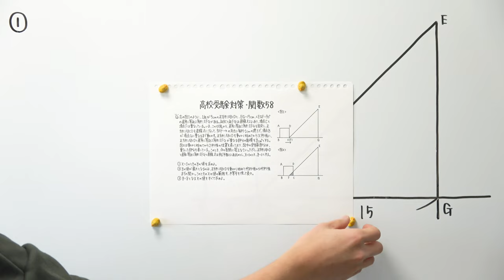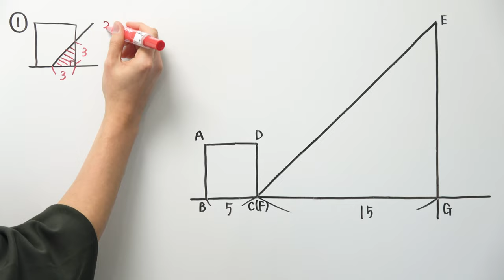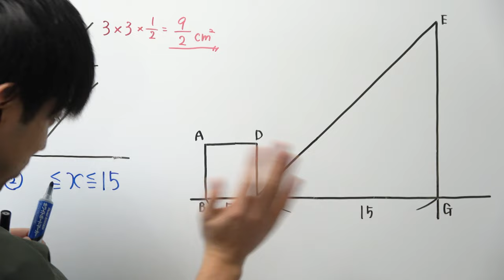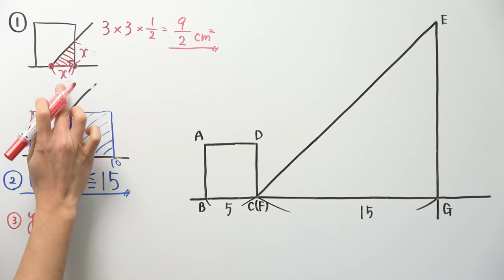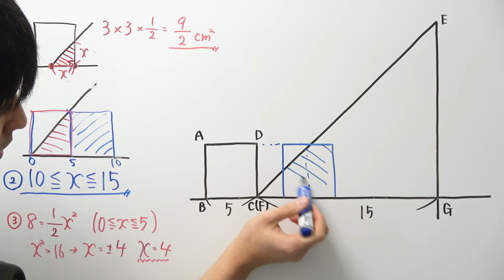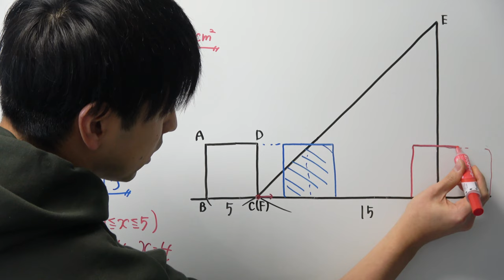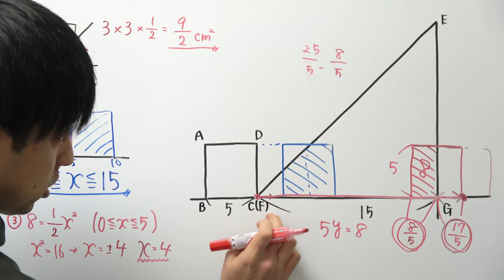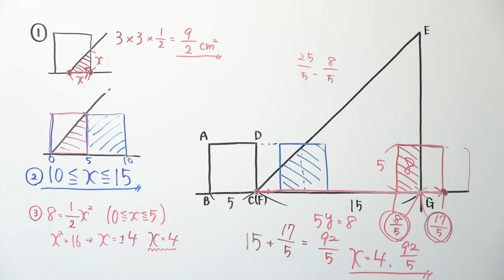【高校受験対策/数学】関数-58